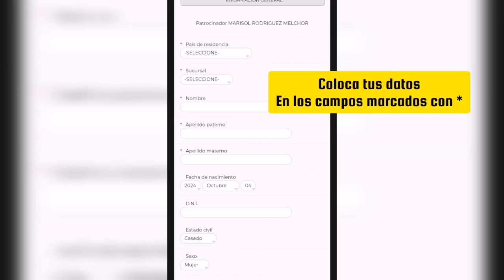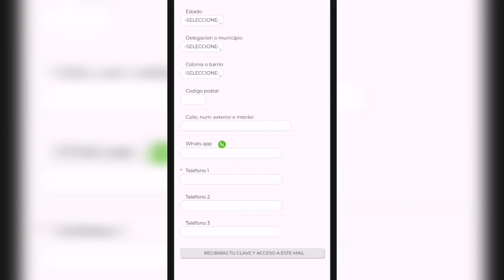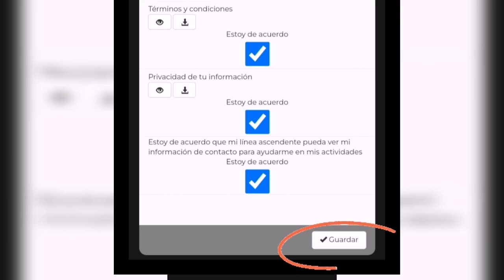Inscribete a Kromasol en Línea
En éste video te doy el paso a paso para que puedas inscribirte en línea de forma fácil y sencilla en menos de 5 minutos.
Te dejo en link para que te inscribas conmigo y generes tu clave de compras en Kromasol